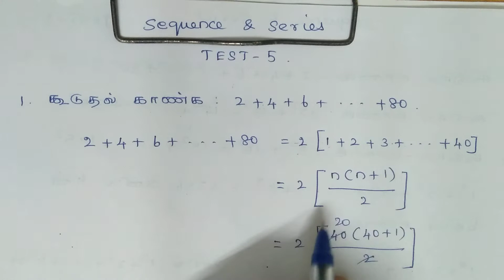Maths sequence and series தொடர்களும் தொடர் வரிசைகளும் Test 5